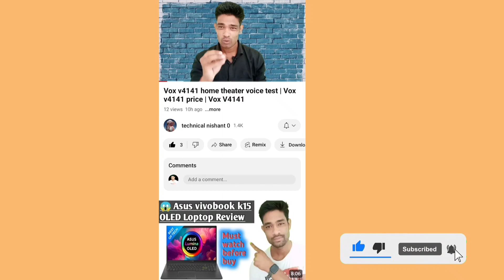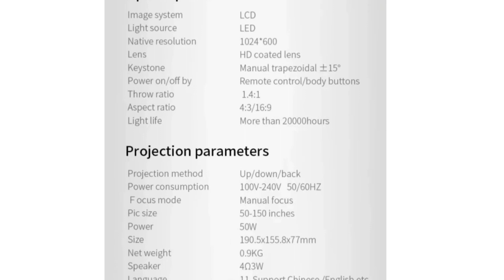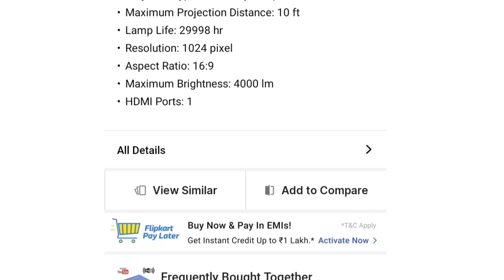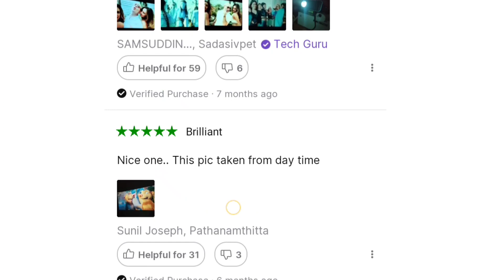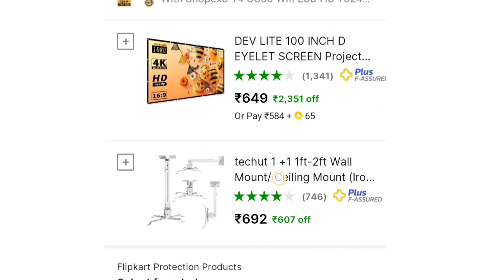Shopexo t4 uc68 projector | Shopexo t4 projector review | Shopexo t4 projector test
Shopexo t4 projector unboxing
Shopexo t4 uc68 projector

friends,
🔭 nothing is over until you stop trying
 ~ self

# tags 💢